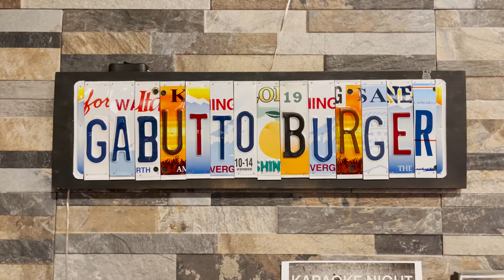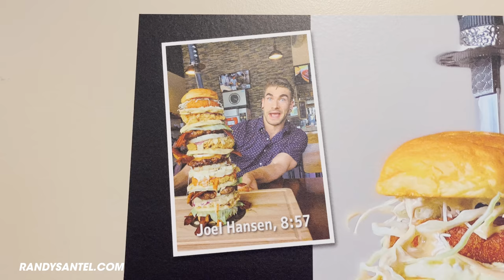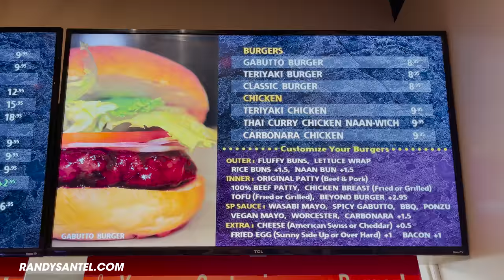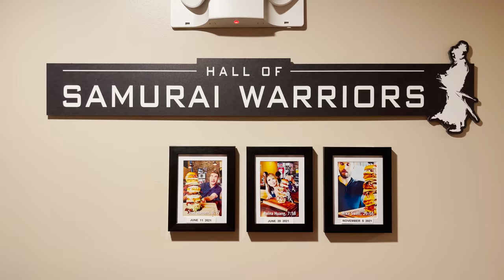55-Layer Japanese Samurai Burger Challenge!!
A&Z #1040 - professional eater Randy Santel versus Gabutto Burger's 55-Layer Japanese Samurai Burger Challenge hosted by Gabutto Burger in Elgin, Illinois. I had a 3-day weekend available thanks to President's Day in mid-February so took advantage of the long weekend by heading down to Northern Illinois with girlfriend @KatinaEatsKilos where we took on 3 delicious food challenges!! For event #2, we headed to Elgin, Illinois so we could each attempt the 55-Layer Japanese Samurai Burger Challenge at Gabutto Burger, serving borderless burgers and boundless creations. I had 30 short minutes to feast on a five of their delicious burgers from the menu, each doubled, so there were 10 burgers total. There were 2 different beef burgers, 1 premium shrimp burger, and 2 different chicken burgers. I was trying to become the 4th person to win my $60 burger meal free plus a sweet t-shirt, a commemorative samurai sword, and a spot on the Wall of Fame. BIG thank you to Ken and everyone with Gabutto Burger for the wonderful food, drinks, and hospitality!! Special thanks to everyone from around the area who came up to watch and meet us that February afternoon. We appreciate everyone in Elgin, IL and all around Illinois who watches videos and supports our hard efforts!! There are more challenge videos upcoming and I hope you enjoy them!!

Can professional eater Randy Santel beat Gabutto Burger's Japanese Samurai Burger Challenge??

Gabutto Burger's 55-Layer Japanese Samurai Burger Challenge in Elgin, Illinois ($60):

- Gabutto Burger serves up Burgers with Japanese Twists to the Elgin, Illinois community.
- This Samurai Burger Challenge was kicked off originally by my friends Joel and Raina.
- There are 5 burgers from the menu stacked and then doubled, so 10 tasty burgers total.
- The Gabutto Burger, Teriyaki Burger, Shrimp Burger, Carbonara Chicken Burger, and Thai Curry Chicken Burger are all featured as part of this challenge, equaling out to be 55 layers total!!
- Gabutto Burger - Original Gabutto Burger with Demi-glaze (Beef Stock & Red Wine base) Sauce
- Teriyaki Burger - King of Japanese style burgers! (comes with Mayo, Lettuce, Tomato, & Onions)
- Shrimp Burger - 100% Shrimp Patty Made from White and Black Tiger Shrimps w/ tartar sauce
- Carbonara Chicken - Crispy Chicken with Carbonara (comes with lots of healthy vegetables)
- Thai Curry Chicken - Thai Style Coconut Red Curry with Crispy Chicken and healthy vegetables
- There is a 30 minute time limit to finish the entire burger. Challenge costs only $60 if you fail.
- Winners earn the meal free plus a t-shirt, Wall of Fame, and a commemorative samurai sword.
- Note: you can order this big burger for friends and family to split, but it will cost around $100.

This food challenge video was filmed on Sunday, February 20, 2022 (2/20/2022).

"I Won't Let Go" by Conditional